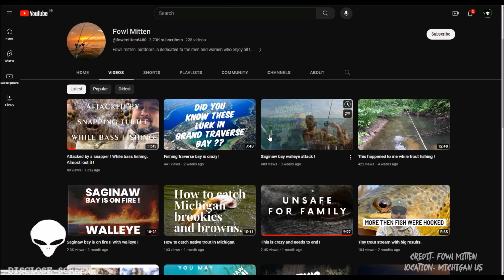Dogman/creature filmed running on farmers roof.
Source- Fowl mitten
Location- Michigan US